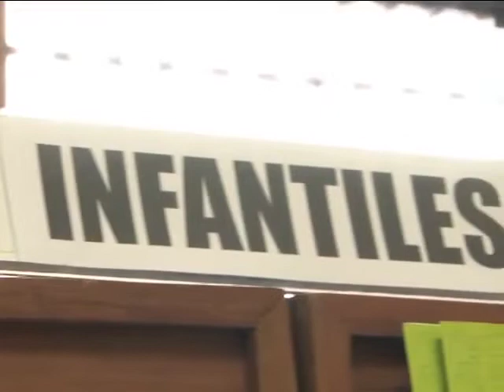Libros infantiles en la Editorial UCR 17/07/2013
No solo hay literatura para los grandes, en la Editorial de la UCR existe una sección especial para que niños y niñas empiecen a descubrir el mundo de los libros.